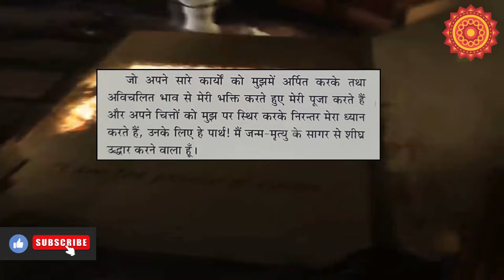Bhagwad Geeta Gyaan Part-3 | Jai Shree Krishna